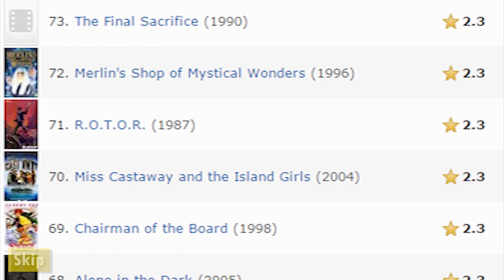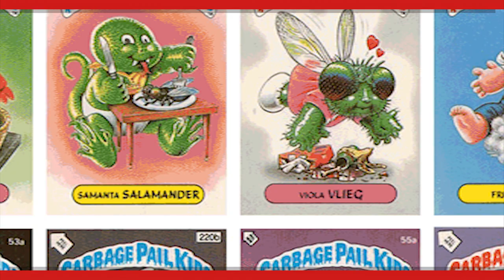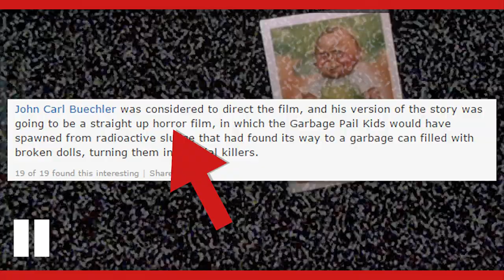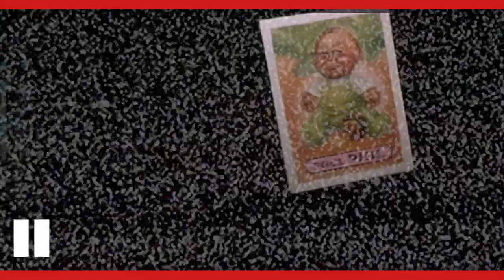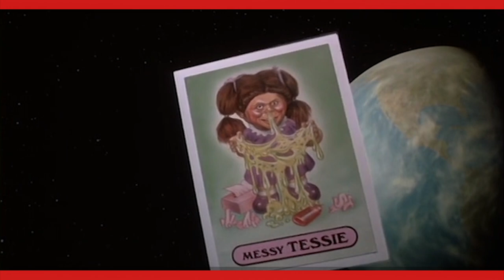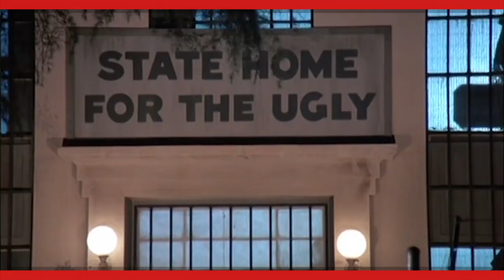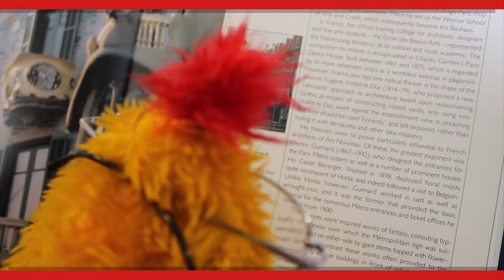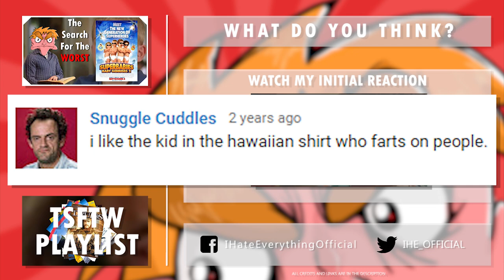The Garbage Pail Kids Movie - The Search For The Worst - IHE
CREDITS